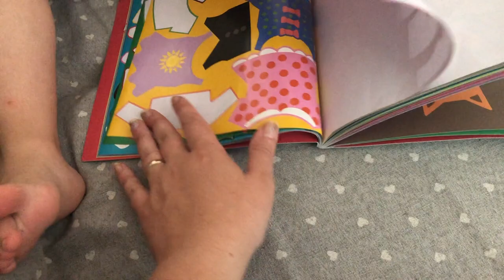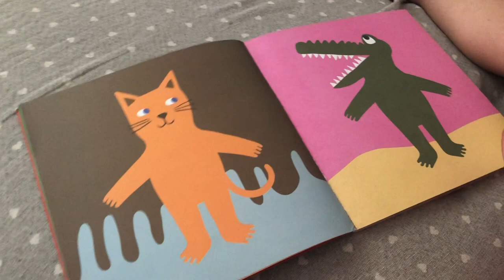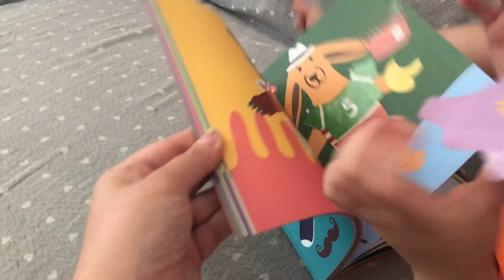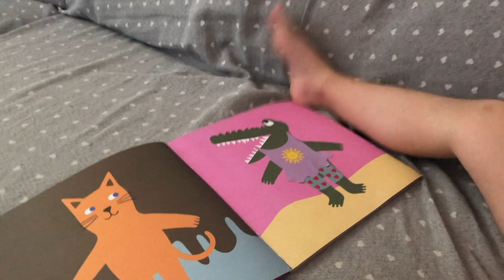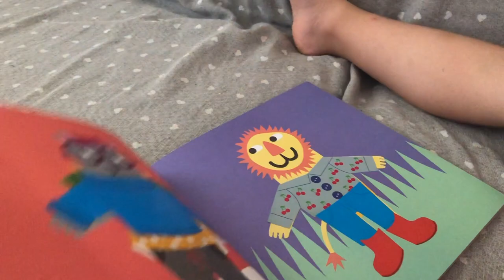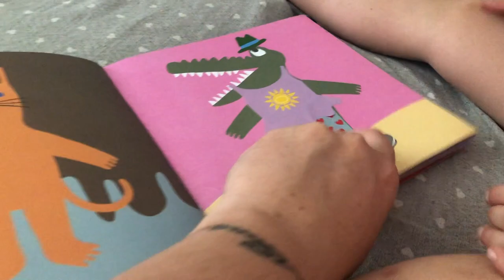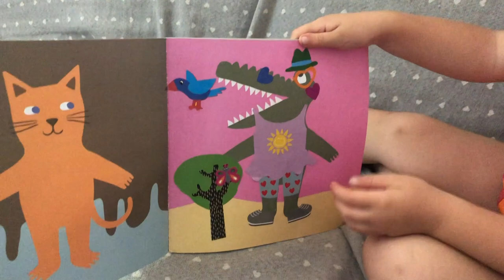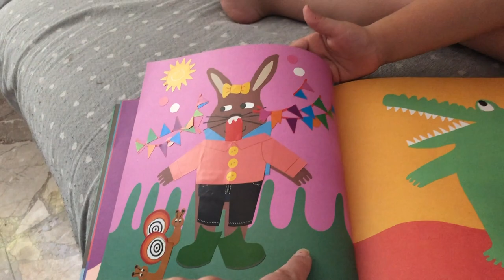Il libro delle attività di Tiger: vestiamo gli animali!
Tiger ci offre semore un sacco di spunti simpatici e divertenti per giocare e apprendere... oggi abbiamo sperimentato questo carinissimo libro delle attività con 30 animali da vestire e con 266 adesivi.